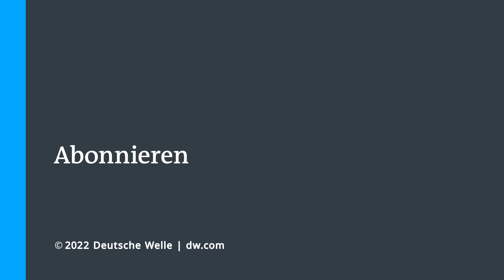Konferenz in Berlin: Was wird der Wiederaufbau der Ukraine kosten – und wer zahlt? | DW Nachrichten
Mit Waffen und viel Geld wird die Ukraine im Kampf gegen Russland unterstützt. Das allein reicht aber nicht. Der Wiederaufbau eines zerstörten Landes muss geplant werden.

Was wird es kosten, die ganze Zerstörung in der Ukraine zu beseitigen und das Land wieder aufzubauen? Auf 750 Milliarden US-Dollar bezifferte der ukrainische Ministerpräsident Denys Schmyhal den Bedarf schon im Juli. Im September sprachen die Weltbank, die EU-Kommission und die Ukraine in einer Kostenschätzung von 349 Milliarden US-Dollar. Welche dieser Zahlen dem Status quo näher kommt, kann niemand so genau sagen, weil der Krieg andauert.

Tagtäglich richten die russischen Raketen, Drohnen und andere Waffen weiteren Schaden an. Das ukrainische Wirtschaftsministerium spricht unter anderem von 130.000 Häusern, 2400 Schulen und 400 Betrieben, die zerstört sind. Dazu kommen Schienen, Straßen, Brücken und vieles mehr. Seit dem 10. Oktober greifen die Russen gezielt Kraftwerke und die Trinkwasserversorgung an.

Zwei Tage wurde in Berlin über das Thema diskutiert. Zunächst auf Ebene der Wirtschaft, wozu deutsche Unternehmerverbände eingeladen hatten. Anschließend auf politischer Ebene, veranstaltet von der Bundesregierung und der EU-Kommission. Deutschland hat derzeit den G7-Vorsitz inne, das ist der Zusammenschluss von sieben großen demokratischen Industrienationen.